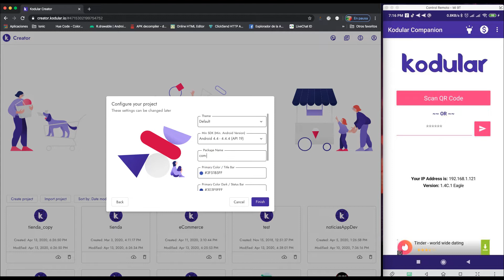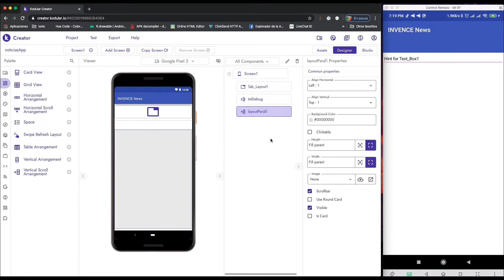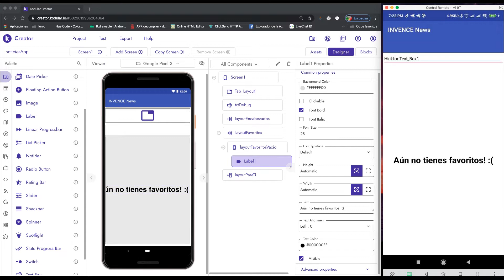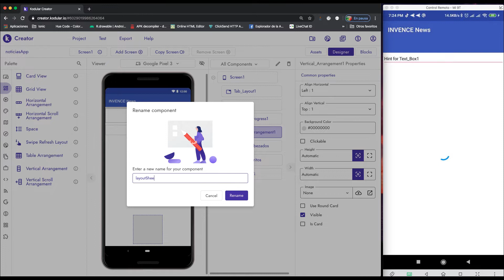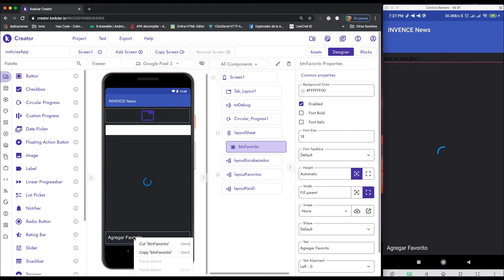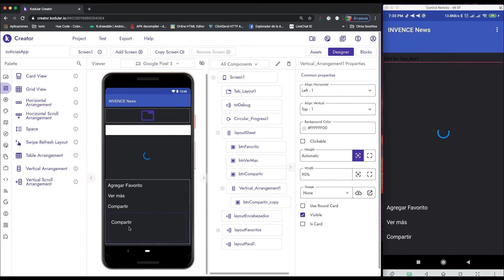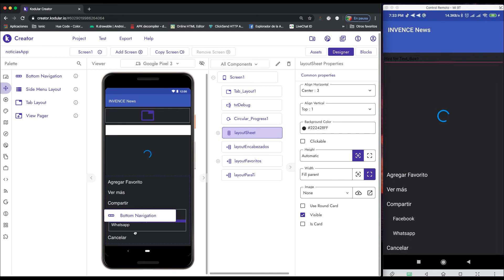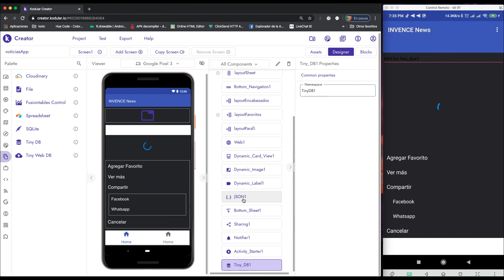Kodular | NoticiasApp | 01 - Diseño | SpeedCode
Con este video iniciamos una nueva serie donde crearemos una App de noticias consumiendo una api publica como lo es newsapi.org.

En esta ocasión solo vamos a diseñar la interfaz del usuario para posteriormente empezar a colocar los bloques.

Al ser un video tipo "Speed Code" esta a una velocidad mayor de lo normal, para verlo mas lento solo tienes que bajar la velocidad en los ajustes del video.